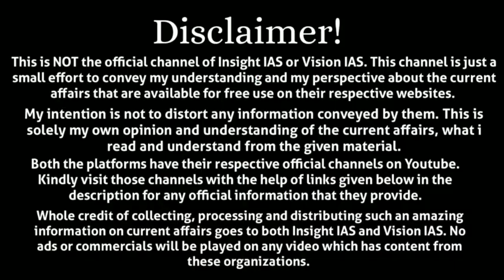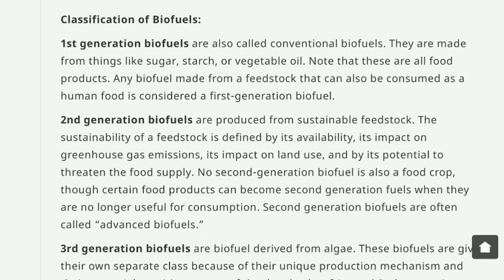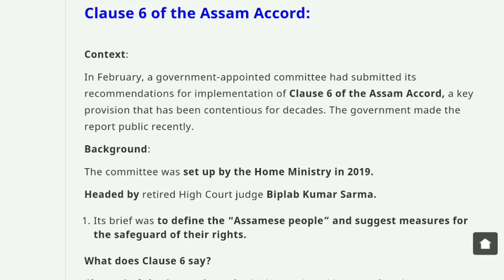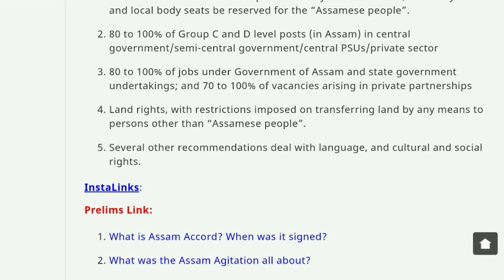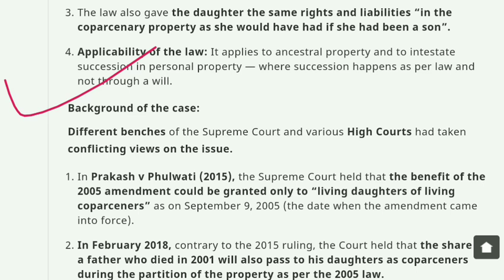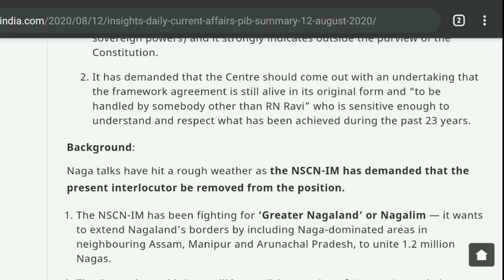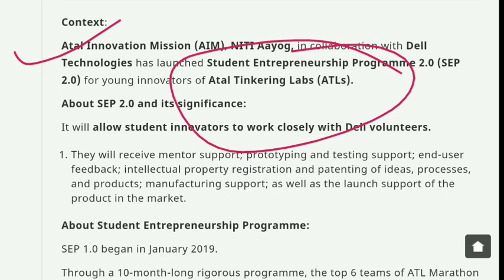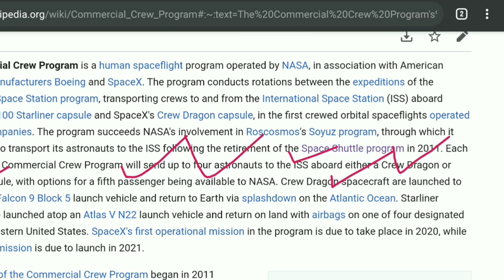Insight IAS Daily Current Affairs | 12th August 2020 | IAS Exam 2020 | UPSC 2020